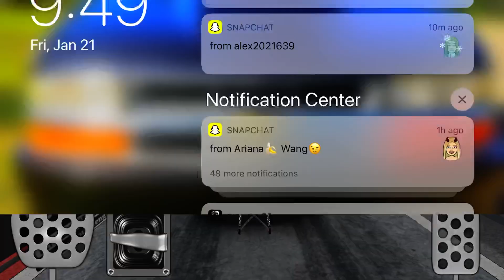Door Slammers 2 All Motor Silverado Tune